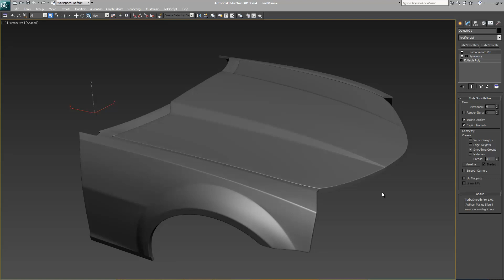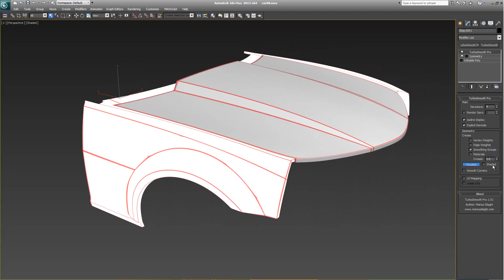TurboSmooth Pro 1.01 - Visualize Edge Creases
Changes in 1.01
-Added a visualize edge creases mode
-Fixed a bug that caused faces set invisible to be displayed after they have been subdivided
-Fixed a typo in the UI, "Linear" instead of "Liniar"